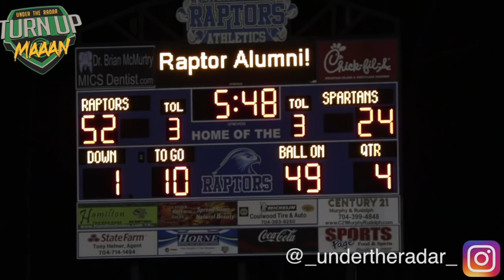Elijah Burris GOES CRAZY 360 + Yards 6 TDS in Mountain Island vs Community school of Davidson.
2020 RB  Elijah Burris GOES CRAZY 360 + Yards 6 TDS in Mountain Island vs Community school of Davidson.